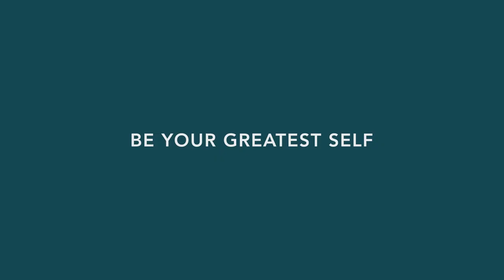BALL Watch - BRAND NEW Roadmaster Marine GMT Moon Phase I C W Sellors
The World’s First Day-Date GMT: now in 42mm with an optional double moon phase display. Explore with our patented quick-set GMT buttons in robust titanium case.